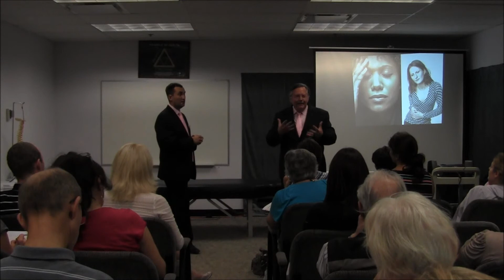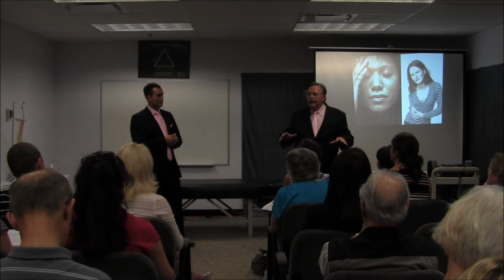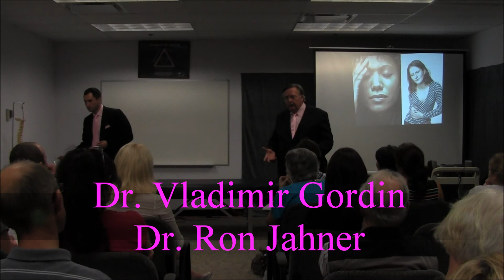PMS, Stress, Emotions and Women's Health (part 3) – by Dr. Vladimir Gordin and Dr. Ronald Jahner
Dr. Jahner explains and teaches methods and techniques of relieving stress, as well as lectures on the subjects of PMS, Women’s Health, Emotions, Stress, and Well-Being. Segment is taken from Dr. Vladimir Gordin’s lecture “What Every Woman Must Know” (Russian edition).
Also available:
What Every Woman Must Know - Lecture DVD (in English) - Starring Dr. Vladimir Gordin
In Western Culture, Alternative Medicine has gained an enormous mainstream following over the last two decades, but its principals are rooted in centuries of practice across every continent and woven through all cultures. In fact, so much information has been passed through the ages, how is one to know what is safe, effective, and realistic for their health needs? And what of the information is more folklore and fairytale than fact? What Every Woman Must Know is an everyday health guide specifically designed for the healing needs of women. Dr. Vladimir Gordin achieves a synergy between modern scientific medicine and the rich tradition of home remedies rooted in the abundance of nature and the often-overlooked mind/body connection. Informative, captivating, intuitive, uplifting, and thorough? here is the only health guide modern women will ever need. In What Every Woman Must Know, Doctor Vladimir Gordin presents the case for alternative medicine for women as well as any I have seen. This is an engaging and optimistic overview of how modern science and alternative medicine can best be used in concert to achieve wellness. What Every Woman Must Know is about women, an also for everyone who seeks a better understanding of the pitfalls of modern medicine and the true path to whole body healing. Editor-in-Chief of Enlightenment Lifestyle Magazine, Ted Wentworth .According to Chiropractic, there are three sides to the health equation, forming what is called the 'health triangle'. These sides comprise the Structural (or the physical), the Chemical, and the Mental or Emotional aspects. More books and DVDs by Dr. Gordin will explore this complex topic in more detail.